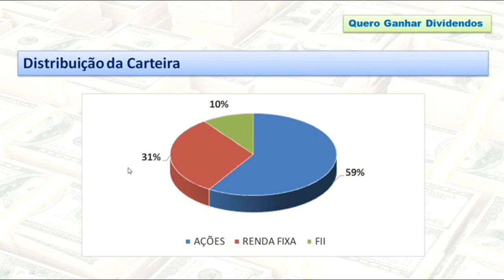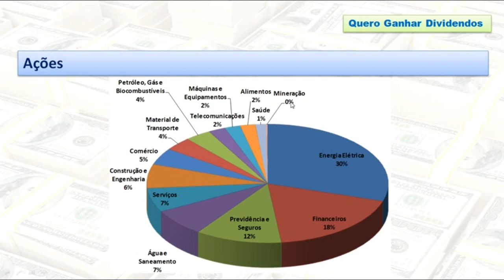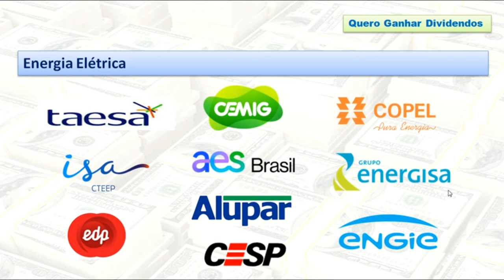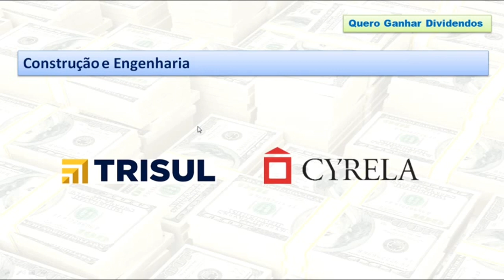Carteira Quero Ganhar Dividendos Atualização Agosto/2021